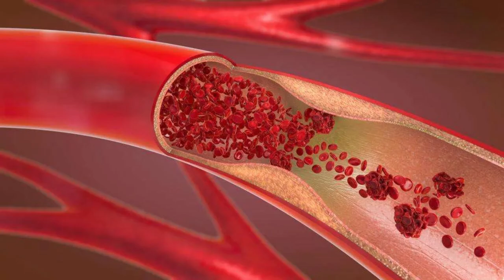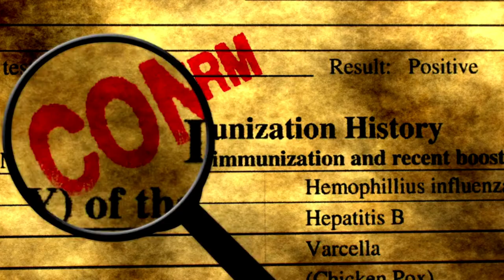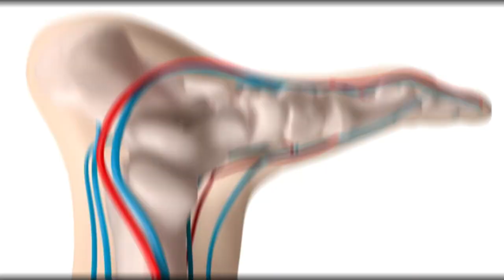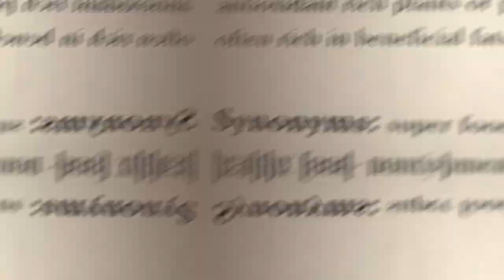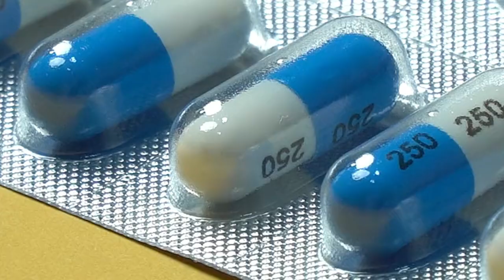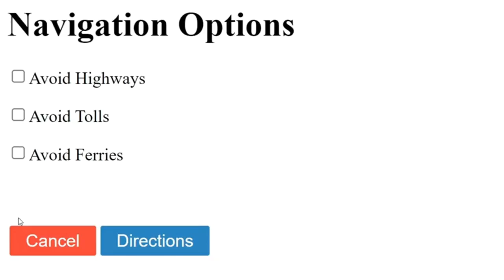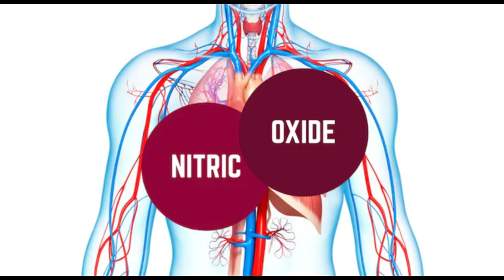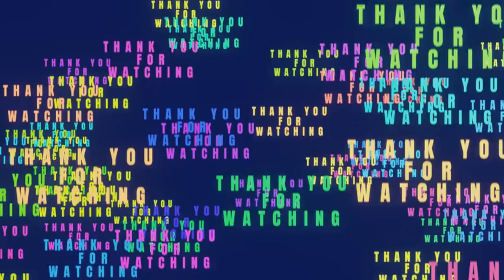Fast! 10 HERBS that BOOST Leg Circulation | Longevity Deprocessed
10 herbs can significantly boost leg circulation. Circulation issues in the legs can cause discomfort, swelling, and even serious health problems if left unchecked. Whether you suffer from chronic conditions or simply want to improve your overall leg health, incorporating specific herbs into your routine can be a game-changer. Join us as we explore the science behind these powerful herbs and how they can enhance blood flow to your legs, promoting better health and well-being.

Circulation is crucial for delivering oxygen and nutrients to your muscles and tissues, and for removing waste products. Poor leg circulation can lead to various issues such as varicose veins, leg cramps, and even deep vein thrombosis. Enhancing circulation can alleviate these problems and contribute to overall better health. In this video, we'll discuss 10 remarkable herbs known for their circulatory benefits and how you can use them to support your leg health.

Why improving leg circulation is important. When blood flow is restricted, your legs may not receive the oxygen and nutrients they need to function optimally. This can result in muscle fatigue, pain, and a higher risk of developing varicose veins and other circulatory issues. Improved circulation can enhance endurance, reduce swelling, and prevent complications such as blood clots. By incorporating specific herbs into your diet or as supplements, you can naturally stimulate blood flow and support your cardiovascular system.

Herbs have been used for centuries in traditional medicine for its potent circulation-boosting properties. It's known to strengthen blood vessels, reduce inflammation, and improve overall blood flow. Studies have shown that this herb can help alleviate symptoms of chronic venous insufficiency, making it a valuable addition to your circulatory health regimen.

Some herbs have the ability to dilate blood vessels and improve blood flow. It has been used traditionally to treat conditions such as leg cramps and varicose veins. Modern research supports its efficacy in enhancing circulation, making it a reliable choice for those looking to boost leg health.

Other herbs have anti-inflammatory and antioxidant properties. That not only improves circulation but also protects blood vessels from damage. Its ability to reduce oxidative stress makes it an excellent choice for maintaining healthy blood flow and preventing circulatory issues.

Some herbs are a well-known remedy for improving circulation and reducing swelling. They often used in ointments and creams to relieve leg pain and discomfort. By increasing blood flow, this herb helps to oxygenate tissues and speed up recovery, making it a popular choice among athletes and those with chronic leg conditions.

One herb we'll discuss is commonly used to treat various circulatory issues, including leg cramps and varicose veins. This herb works by strengthening blood vessel walls and improving overall blood flow. Its long history of use in traditional medicine highlights its effectiveness and safety as a natural remedy for circulatory problems.

Improving leg circulation can have a profound impact on your overall health and well-being. By enhancing blood flow, these herbs help to deliver oxygen and nutrients to your muscles and tissues, reduce swelling and pain, and prevent serious circulatory issues. Their natural properties make them a safe and effective alternative to conventional treatments, offering a holistic approach to leg health.

TIMESTAMPS
00:00 Improve Circulation with Herbs
01:10 Goa Cola effect on Circulation
03:07 Ginger effect on Circulation
05:07 Ginkgo Biloba effect on Circulation
07:18 Ruscus Aculeatus effect on Circulation
08:53 Horse chestnut effect on Circulation
10:40 Hawthorn or Crataegus effect on Circulation
12:10 Ginkgo Biloba effect on Circulation
14:07 Turmeric effect on Circulation
15:53 Garlic effect on Circulation
17:27 Bilberry effect on Circulation
19:18 Herbs that Help Circulation
20:08 Join the Club